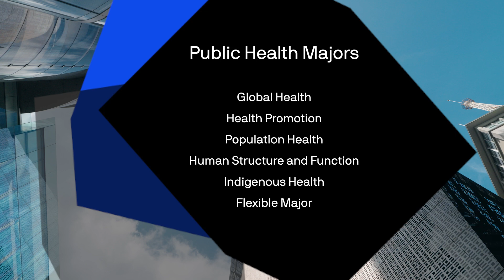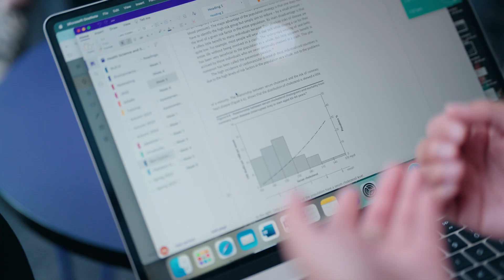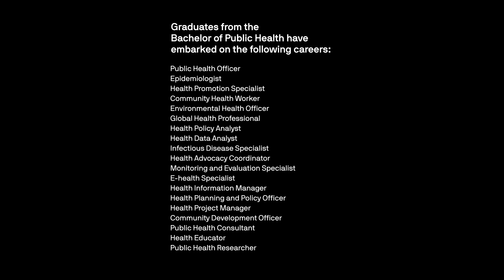Bachelor of Public Health: Improving the health of individuals and populations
Join one of Australia’s most in-demand health professions with a public health degree from UTS. The Bachelor of Public Health from UTS will equip you with qualifications to help improve the health of individuals and populations. It is a broad field of practice, that involves applying scientific principles in both government and non-government health services and the wider industry.